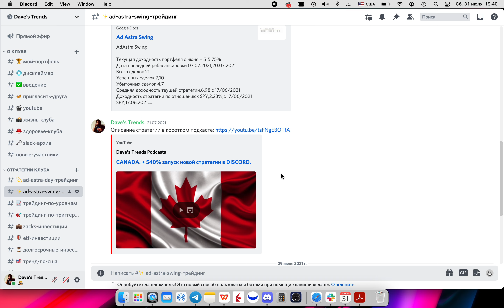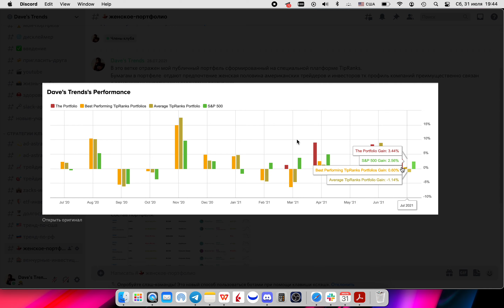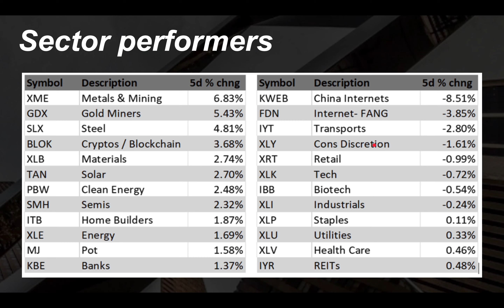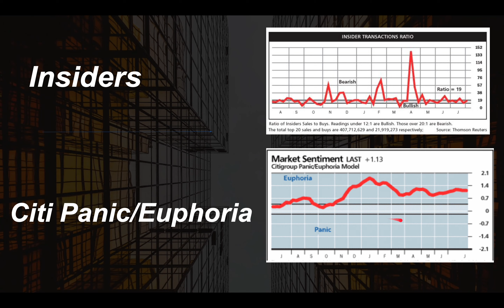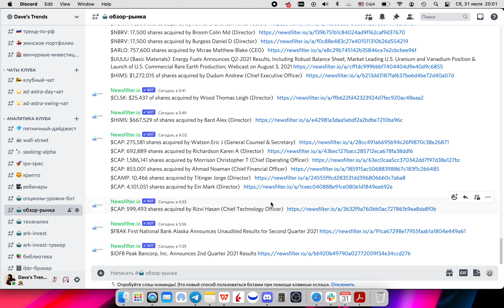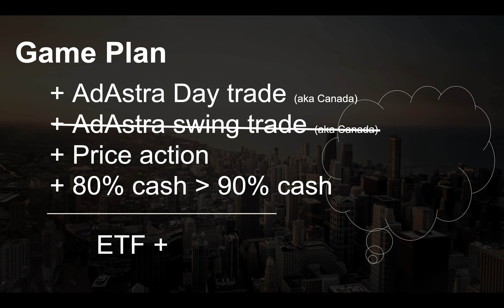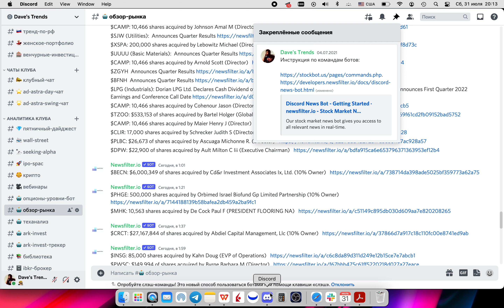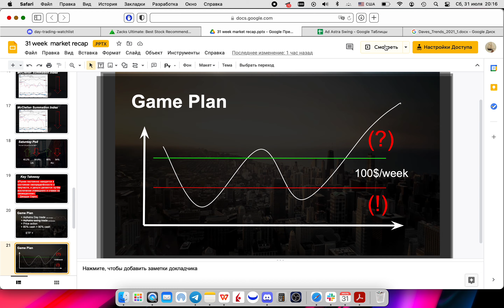Итоги 30 - й недели. План действий на 31-ю неделю.